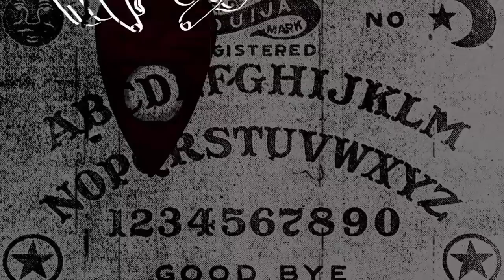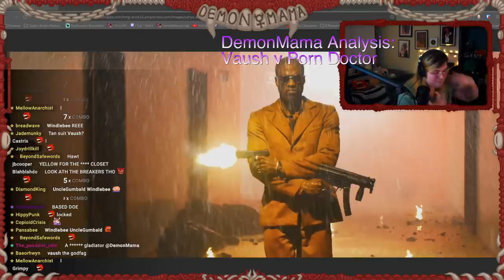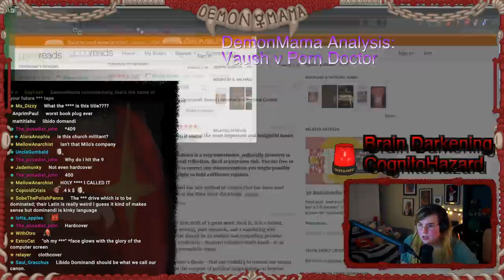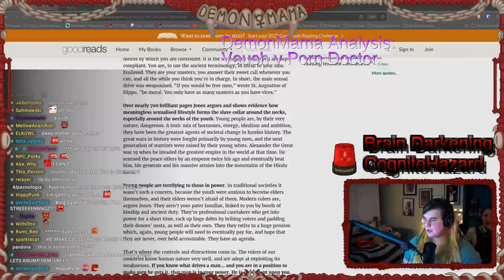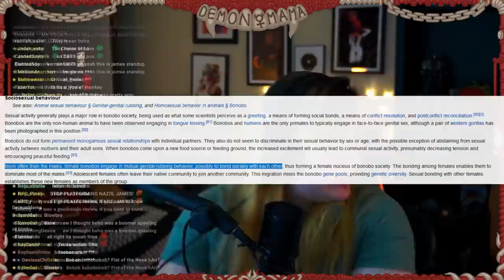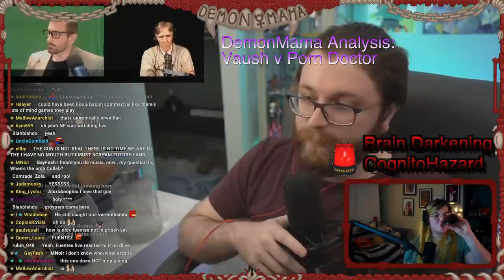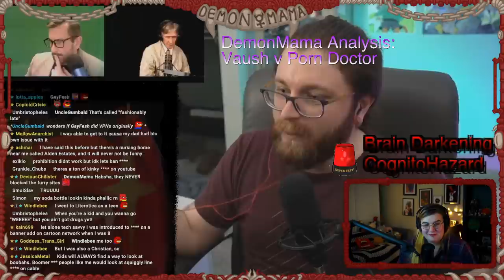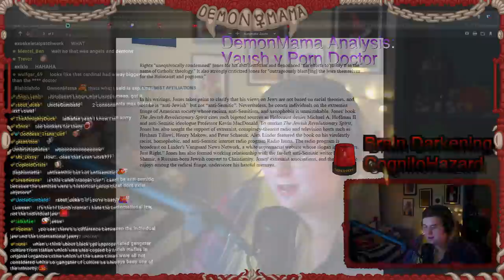Anti-Fap "Professor" Drops His Load On